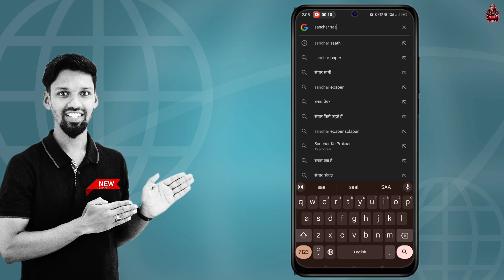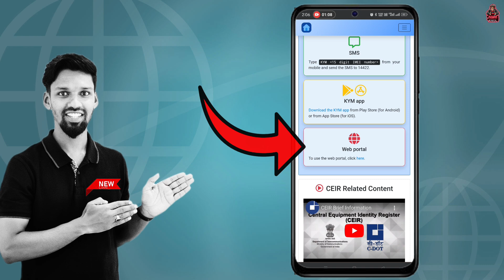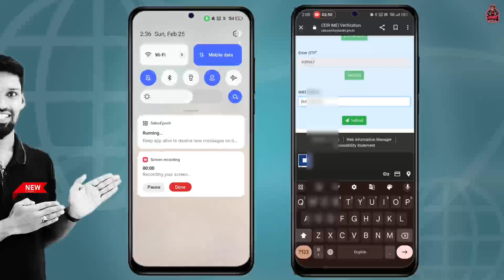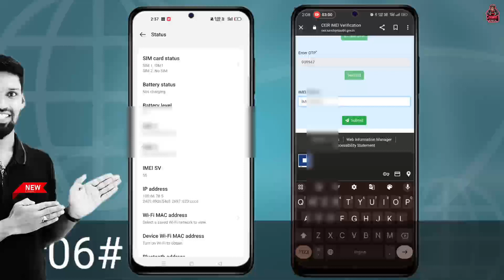fake mobile check | duplicate mobile check | nakhli mobile check | chaina fake smartphone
Oppo fake mobile
Oppo fake smartphone
Oppo duplicate smartphone
Vivo fake mobile
Vivo fake smartphone
Vivo duplicate smartphone
iPhone fake mobile
iPhone fake smartphone
iPhone duplicate smartphone
Oneplus fake smartphone
Oneplus fake mobile
Oneplus duplicate mobile
Realme fake smartphone
Realme fake mobile
Realme duplicate mobile
MI fake smartphone
MI duplicate mobile
MI fake mobile

Is video mein aapko detail mein bataya gaya hai ki agar aap koi bhi second hand referbic phone purchase karte ho to kis tarah se aapko check karke purchase karna hai kyunki market mein fek mobile bahut jyada saste Damon mein beche ja rahe hain jaise ki Oppo mobile Vivo mobile iPhone realme mobile MI mobile LG mobile techno mobile har tarah ke smartphone jo hai fek copy banakar bheje ja rahe Hain to is video mein aapko detail mein bataya Gaya Hai kis tarah se aapko check karke lena hai

YouTube Discription:-

 Mera Nam Hai Rizwan or Mere Chennal Ka Nam Hai Rizwan Monitor Mai Mobile k Bare Mai Har Tarha ka Video Banata hu Jese k Unboxing Review Sahi Advice Dena All Mobile Company's Kbare Mai Jankari Deta Hu So Thank you Viewers and YouTube.

Instagram:- I'm on Instagram as @rizwanmonitor. Install the app to follow my photos and videos.

About :- my Name is Rizwan I From Pune Maharashtra and My Channel Name is Rizwan monitor  Tech Video Creator